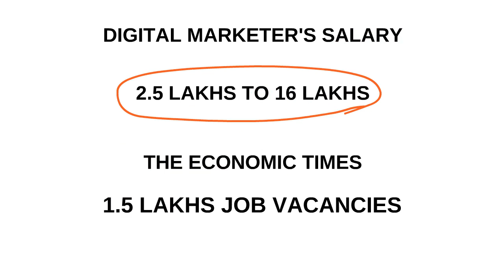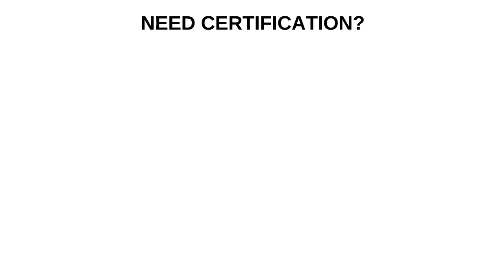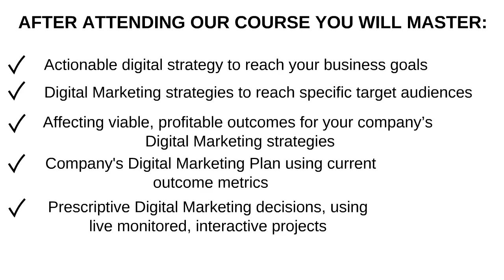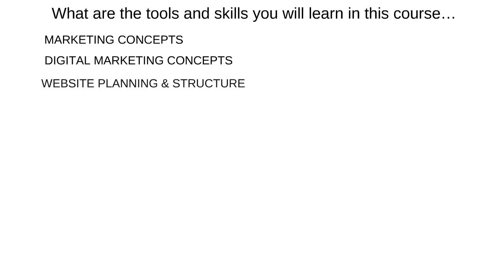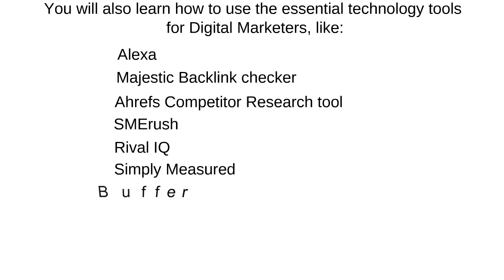Digital Marketing Course from Ex Microsoft, AMEX and Dell Employees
Speed4Career offers you a road-map to find your future success. All of our courses, including the digital marketing career excellence course, teach you the skills to obtain certifications, jobs, and ultimately a successful career.
Speed4Career offers a Digital Marketing Career Course that will enable you to master all the necessary best practice skills of Digital Marketing. More importantly, it will position you to gain traction toward a highly sought after career in Digital Marketing.

Need certification!

This Digital Marketing Course  will help you  to prepare for Google Analytics Certification Exam, Facebook Certification Exam, and YouTube Certification Exam.